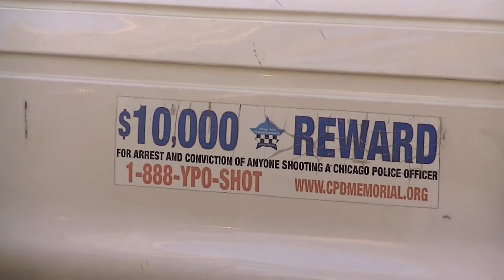2013.11.04 Police Accountability Tour: Chicago video 8of37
This video was shot on Mon., Nov. 04, 2013 by Pete Eyre in Chicago, IL. Eyre and Garret Ean were in town as part of the Police Accountability Tour